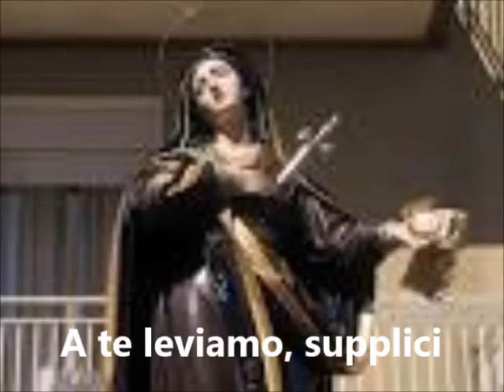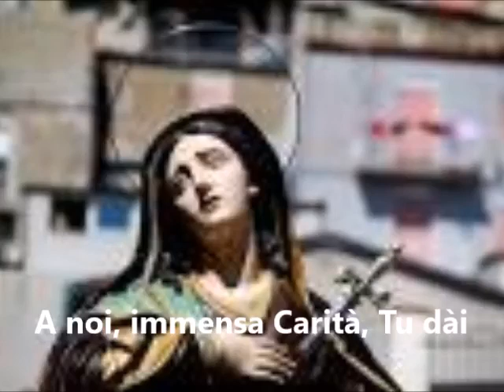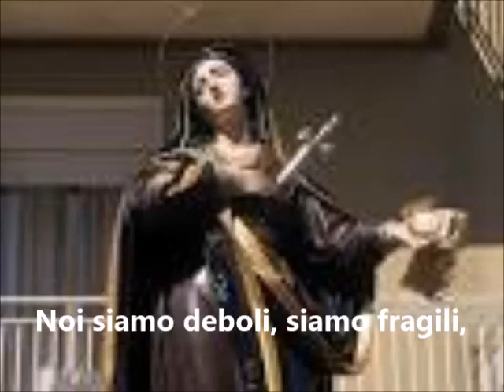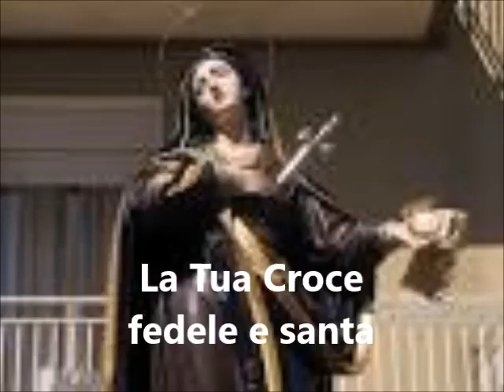Il CanTo della "PREGHIERA FERVIDA" TESTO LETTERARIO DEL PROF. ANGELO BARBA